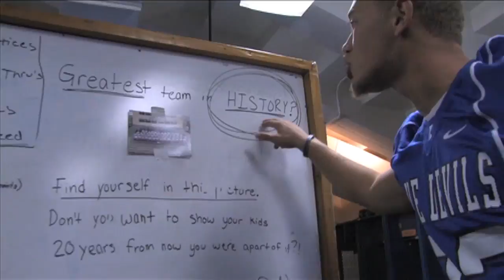Zanesville Football 2012: DVD Trailer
Some people are calling it the best team in Zanesville football history. These Blue Devils can definitely back up those claims.

Compiling an impressive 9-1 regular season, an Associated Press Top 10 ranking, and the right to host the school's first-ever playoff game, Zanesville was a major player in the East Central Ohio League in 2012.

Led by record-setting quarterback Thomas Wibbeler and 1st team All-Ohio WR/DB J.T. McFarland, ZHS recorded monumental wins over state power Youngtown Ursuline in week four, and undefeated New Philadelphia in week eight. The lone loss came at the hand of ECOL champion Dover on the road.

The season came to a disappointing end in round one of the OHSAA Division II State Playoffs when the #2 seed Blue Devils dropped a heart-tbreaker to #7 seed Canal Winchester.

This video is the DVD trailer to the feature length film produced by Storied Rivals Sports Media.

Music: "Trenches" by Pop Evil (pick it up on iTunes now!